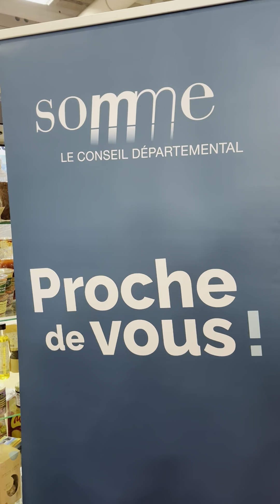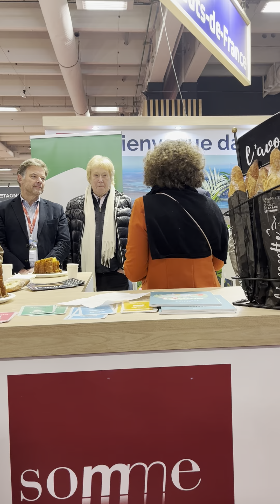Françoise Crété au stand Somme du salon de l'agriculture